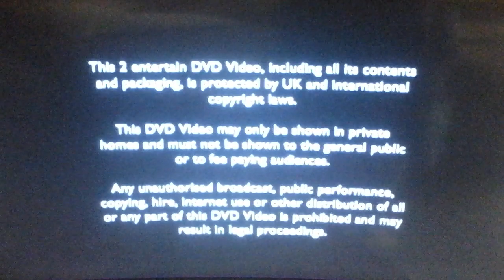Opening To Planet Dinosaur Disk 1 2011 UK DVD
1. Planet Dinosaur Disk 1 Title Card
2. Warning Screen
3. 2 Entertain Logo
4. BBC Logo
5. To Select Audio Navigation, Press Enter Now
6. DVD Menu